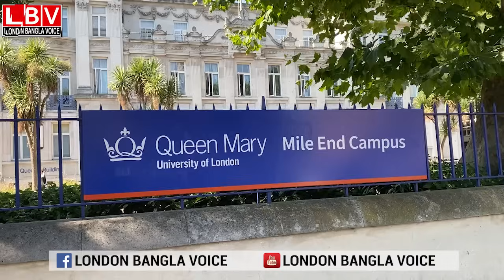লন্ডনে তাহমিনার অসাধারণ সাফল্য